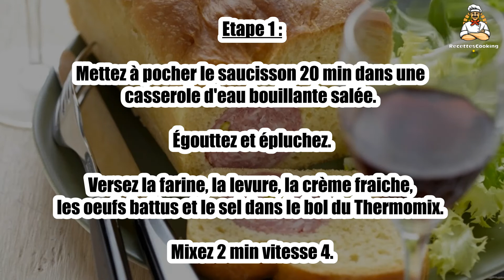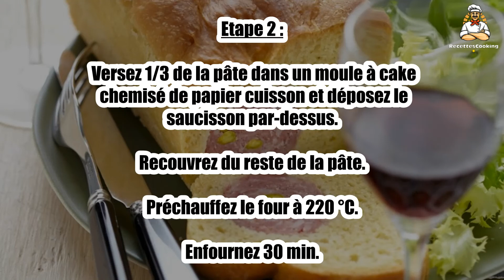🥖 Saucisson Brioché Thermomix – Une Recette Moelleuse et Gourmande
Le saucisson brioché au Thermomix est une recette traditionnelle où la brioche dorée renferme un saucisson savoureux. 🥖🌭 Un plat convivial et réconfortant, idéal pour un apéritif ou un repas gourmand. Découvrez comment réaliser cette spécialité lyonnaise facilement avec votre Thermomix !